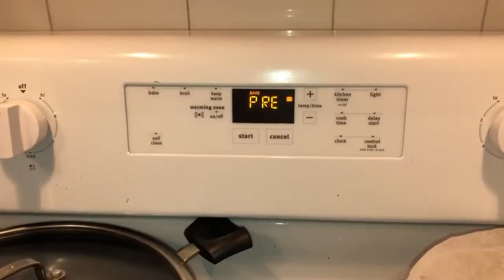HOW TO MAKE SOUR CREAM CAKE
Recipe: Sour cream cake

INGREDIENTS:
-300g of sour cream for the dough
-200g of sugar for the dough
-500g of sour cream for the cream
-200g of sugar powder for the cream
-300g of flour
-4 eggs
-1 package of vanilla sugar
-1 tsp of baking powder
-1 tsp of baking soda

STEPS
Preparation of the dough
1. Add into a bowl 300g of sour cream, 200g of sugar, 4 eggs, 1 package of vanilla sugar, 1 tsp of baking powder, and 1 tsp of baking soda
2. Mix the ingredients in the bowl
3. In the end, add 300g of flour into the mix
4. Preheat the oven to 350
5. Prepare a baking dish and carefully add the mix with your hand (no rolling)
6. Bake until it becomes brown color

Preparation of the cream
1. Prepare a hand mixer
2. Add into a bowl 500g of sour cream, 200g of sugar powder, and slowly mix
3. Carefully lay the cream on top of the cake layers